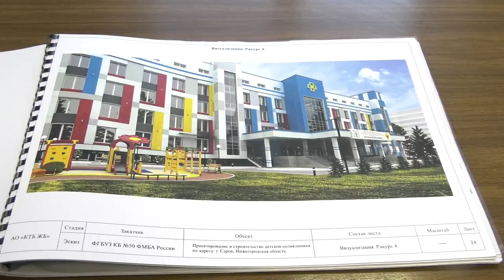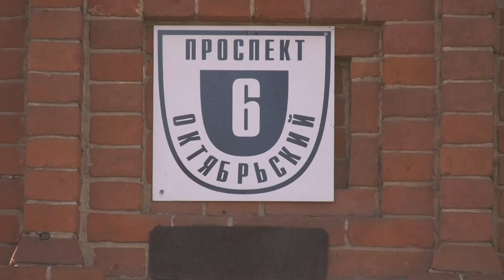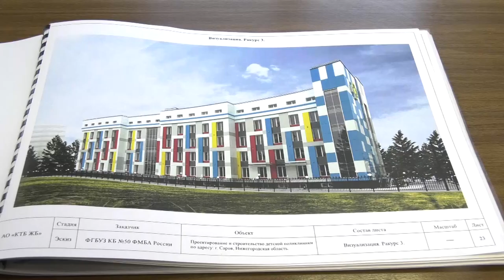Какой будет новая детская поликлиника?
В ближайшее время врачебные кабинеты из детской поликлиники на Мира переедут в бывшую физиолечебницу на Октябрьском проспекте и останутся там до открытия нового здания. Когда начнётся его строительство и каким оно будет?